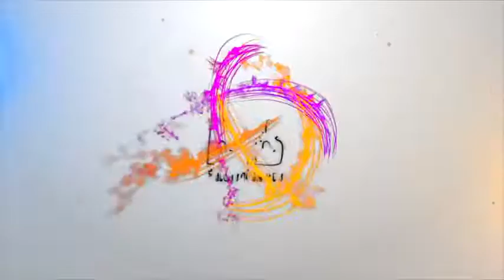Akshay Kumar Kartik Aaryan And Gajraj Rao Spotted At Andheri